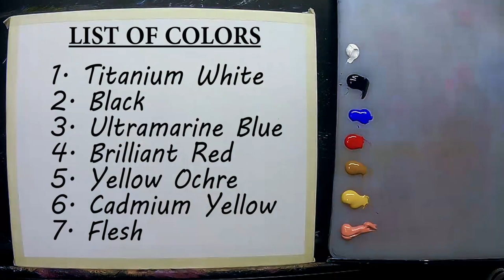Acrylic Sunset Painting Tutorial with Wild Animal / Chimpanzee on Golden Hour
Acrylic wild animal painting full tutorial during golden hour sunset. A chimpanzee monkey ape art challenge on canvas.

I'm using acrylic paints on canvas and selected brushes for my simple easy brush strokes. This
friends!

1. Titanium White
2. Black
3. Ultramarine Blue
4. Brilliant Red
5. Yellow Ochre
6. Cadmium Yellow
7. Flesh